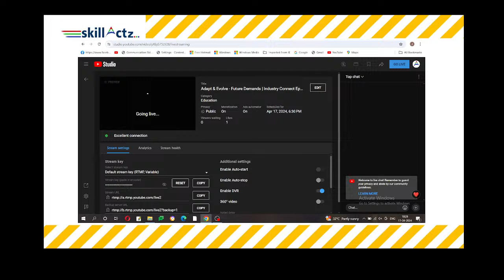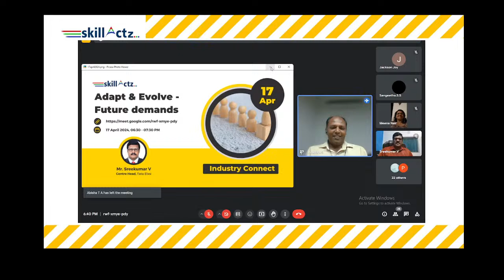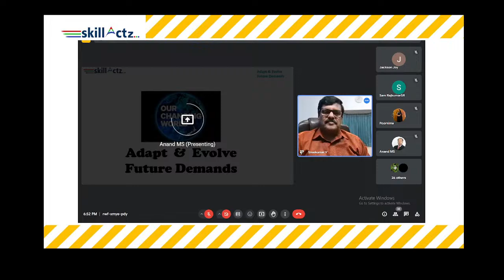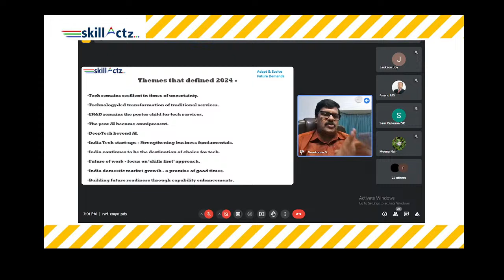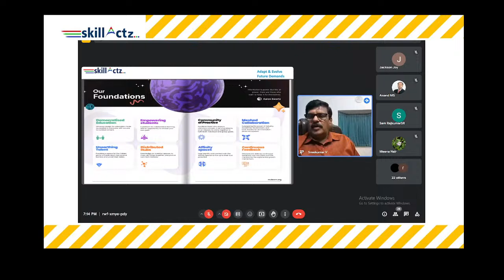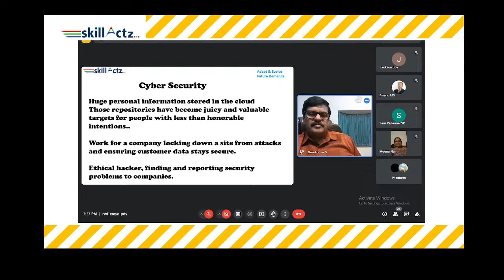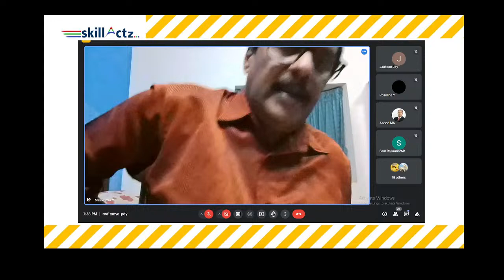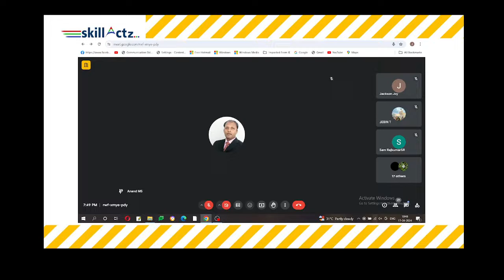Adapt & Evolve - Future Demands | Industry Connect Ep-19 | SkillActz